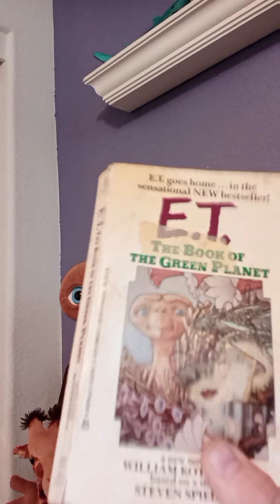Ch. 1 of E.T. The Extra-Terrestrial, a novel by William Kotzwinkle.